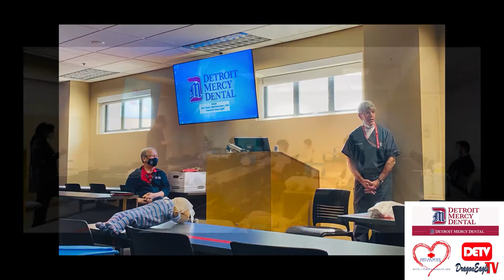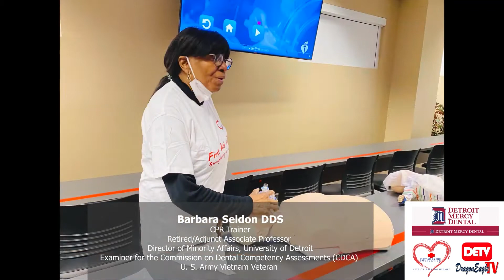University of Detroit Mercy Dental School Tour & CPR Training｜Dragon Eagle TV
First Aid onSite Foundation of America and University of Detroit Mercy Dental School successfully co-hosted the first Series of CPR Certification Training / Dental School Tour on April 10, 2021 for high school and medical students.

Dragon Eagle TV/APIA News Network is an influential media source under GL Media Group. Headquartered in Detroit, Michigan, USA. The mission is to build Social, cultural, business, educational, and political bridges between the AAPI community and the community at large.
龙鹰卫视是GL传媒集团旗下具有影响的权威媒体。总部设于美国密西根州底特律市。节目涵盖政治，经济，文化教育，科技与娱乐。